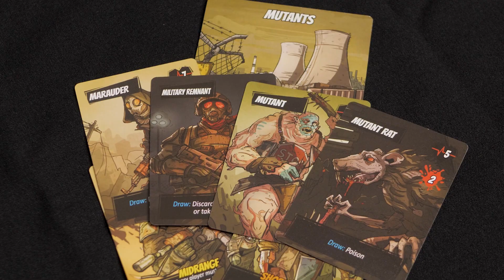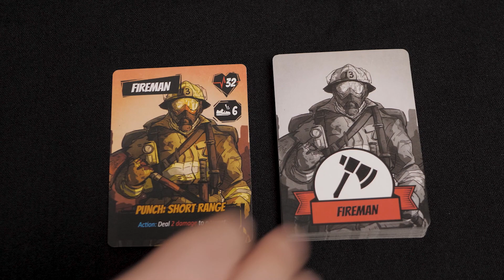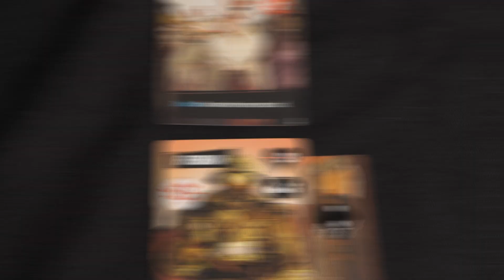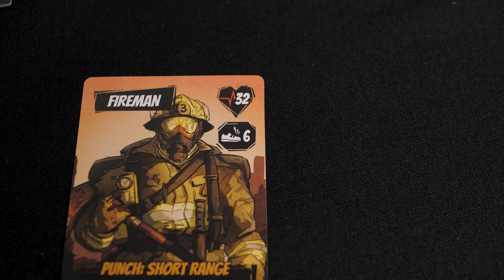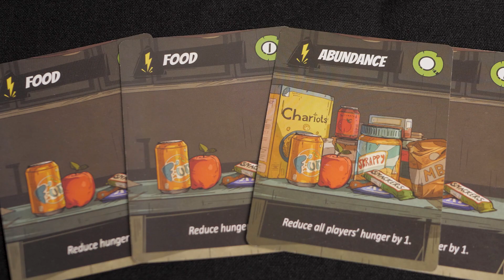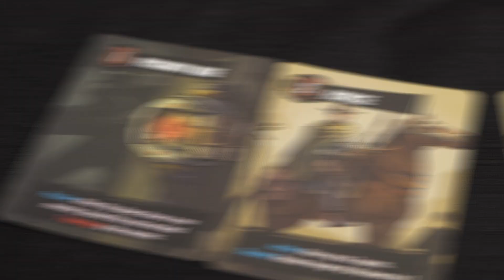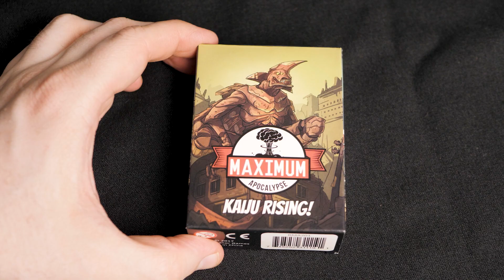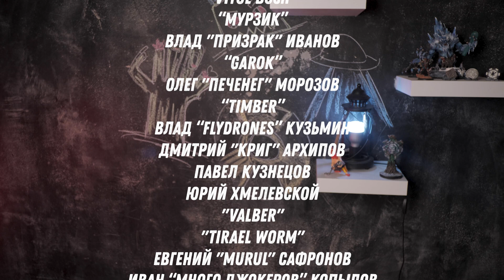Максимум Апокалипсис - Обзор Настольной Игры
Обзор грядущей локализации - Максимум Апокалипсис от GaGa Games, в рамках которой вы совместно с друзьями будете выживать в городе, кишащем зомби, мутантами, роботами и инопланетянами! И это только в базовой коробке!